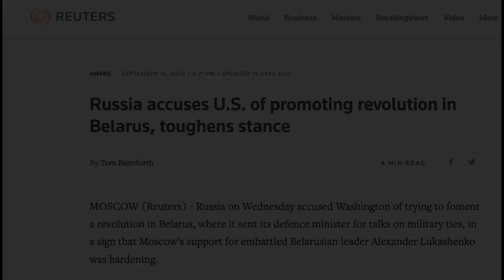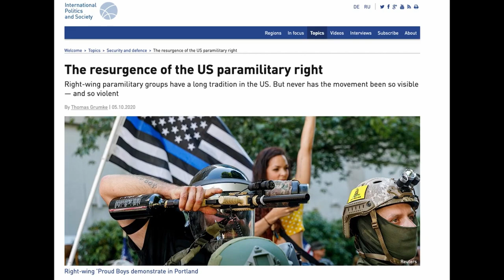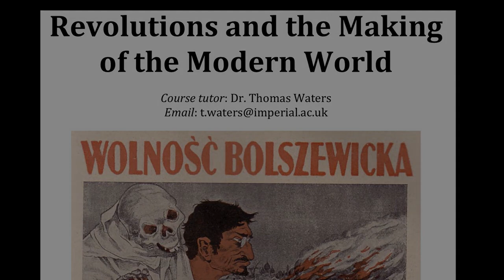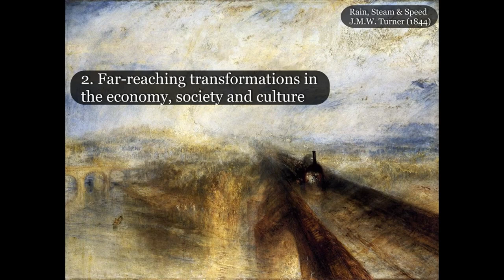What are Revolutions?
How should we define revolutions? This video offers an answer, along with a few exercises and suggestions for how you might begin researching this topic.

Further reading:

Charles Tilly, European Revolutions, 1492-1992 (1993)
Jack A. Goldstone, Revolutions: A Very Short Introduction (2013)
Igor Cherstich et. al., Anthropologies of Revolution: Forging Time, People, and Worlds (2020). Available open-access, here: